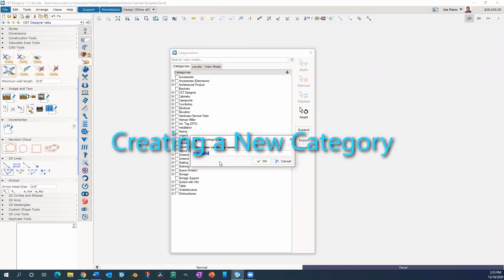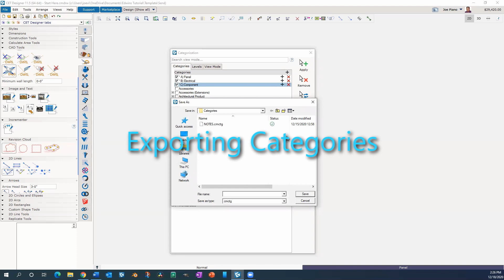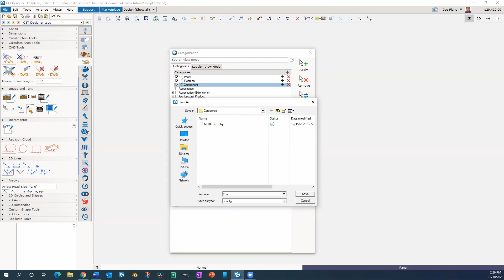CET Designer - Episode #2 - Categories - Creating/Exporting/Importing for CET Designer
Episode #2 of Workspace Talk's CET Designer Training Modules. New Feature for CET Designer 11.5. I will go over the steps for creating a new category. Exporting the category and Importing the category to a new drawing.